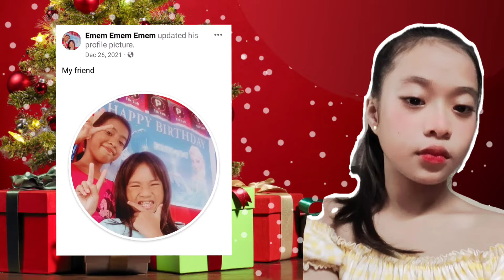2021 Christmas Party | Jewel loraine 12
Im a vlogger/tiktokirist and sometimes we do challenge in my videos

Every year ginaganap nmin ang Christmas party Kasama ng buong family sobrang saya dahil nagkakasama sama kami sa ganitong occasion family is love tlga at Masaya ang pasko pag pamilya ang Kasama.